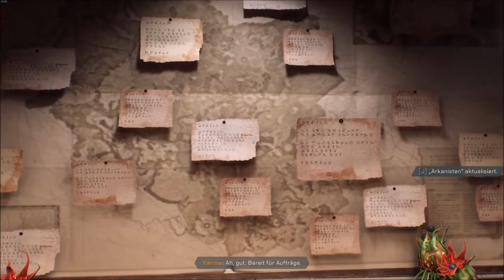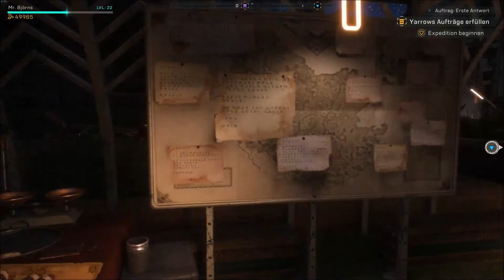Anthem [Deutsch/FullHD] - #28 Kleine Missi zwichendurch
Titel: Anthem
Genre: Action-Rollenspiel
Publisher: Electronic Arts
Entwickler: BioWare, Motive Studios